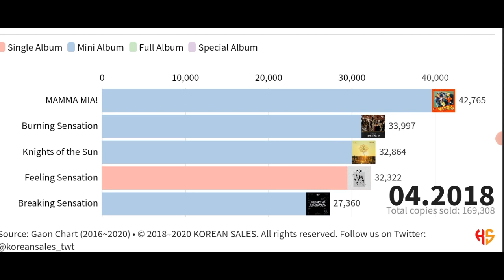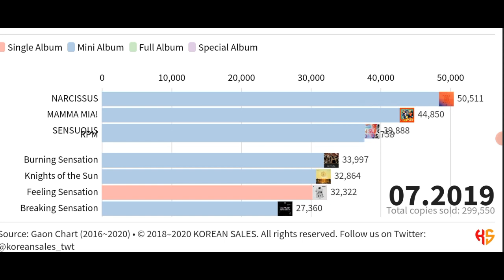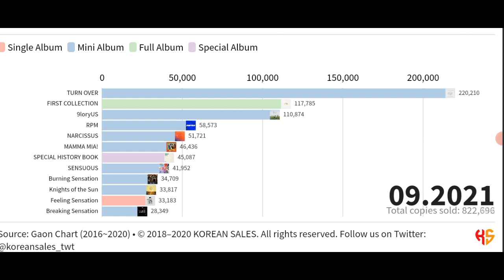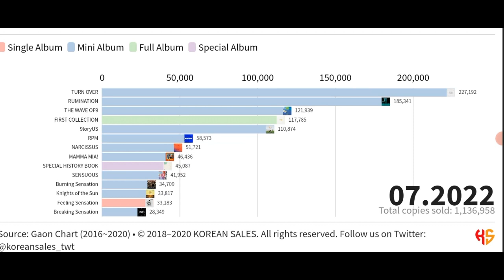SF9 TOTAL ALBUM SALES (10.2016~07.2022) | KOREAN SALES